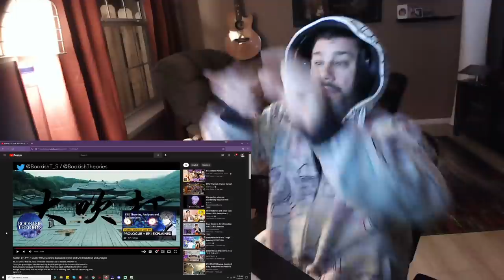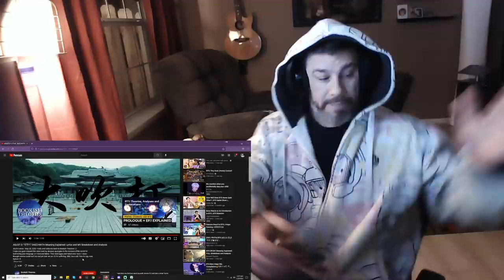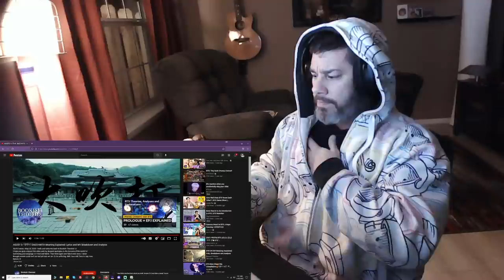Director Reacts - Episode 31 - 'Daechwita Explained' by Bookish Theories